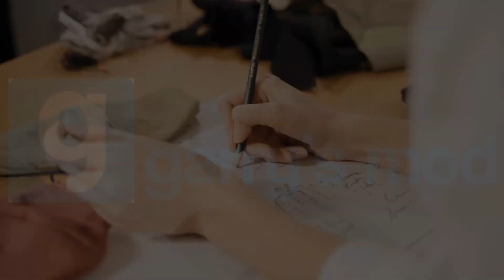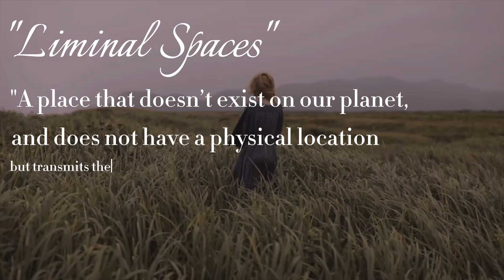Kenopsia in Garry’s Mod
Hey guys! Welcome back to my channel and today we’re gonna be taking a look at the concept of Kenopsia and how this one is present with in Garry’s Mod and Liminal Spaces (Backrooms)

Garry’s Mod’s videos used:

(Igor Bronshtein’s Video (Nextbot 2))

I hope a wonderful day and wonderful life;
God bless you…
Bye! 👋🏻👋🏻👋🏻